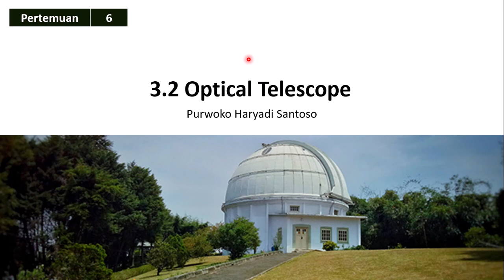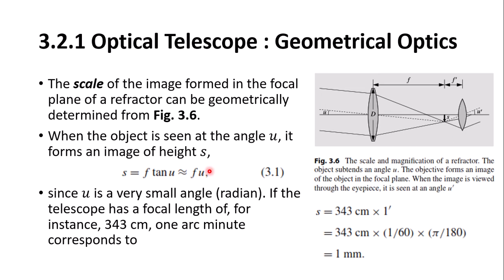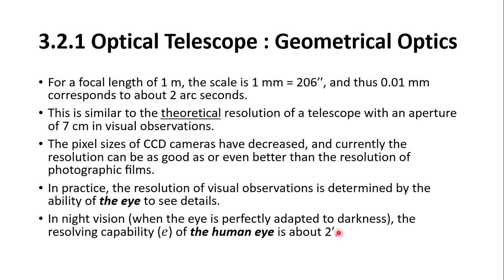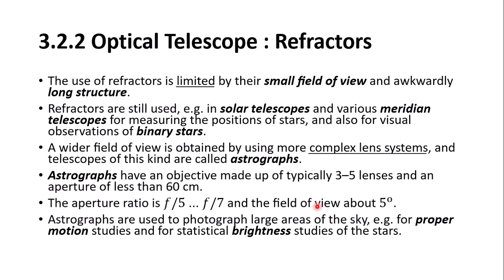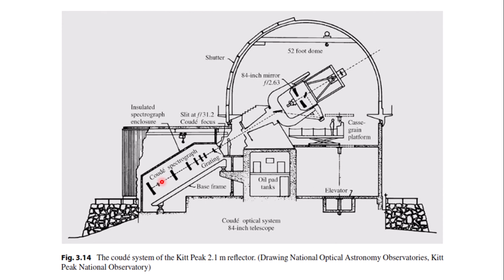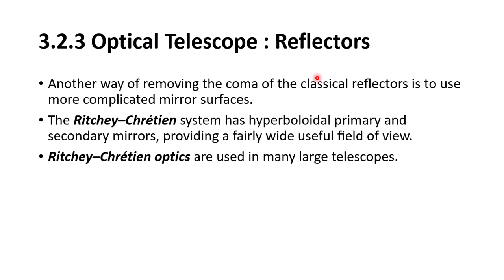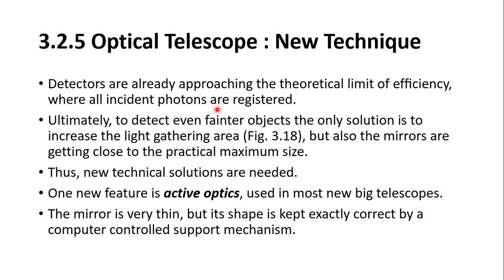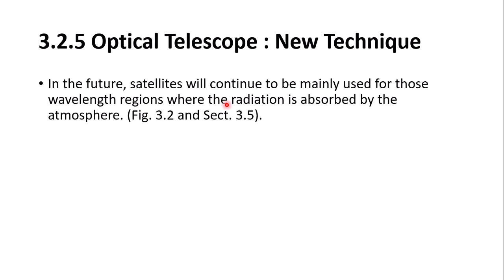Astronomi #6 - Optical Telescope